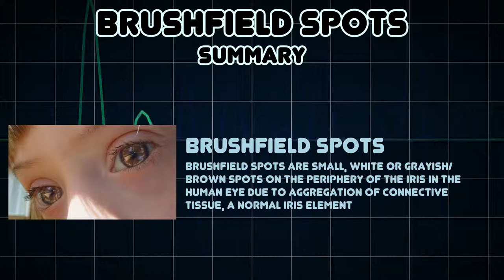Brushfield spots (Medical Symptom)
Possible causes of Brushfield spots (Medical Symptom)

Brushfield spots are small, white or grayish/brown spots on the periphery of the iris in the human eye due to aggregation of connective tissue, a normal iris element